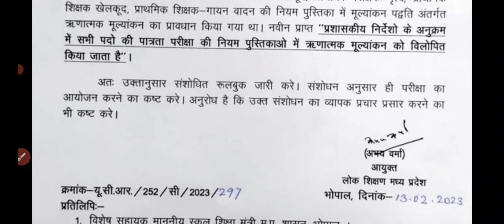MP Shikchhak bharti Varg 3 latest news updates today शिक्षक पात्रता परीक्षा अपडेट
Shikchhak bharti Varg 3 latest news updates
MP Shikchhak bharti Varg 2 latest news updates
MP Shikchhak bharti Varg 1 latest news today